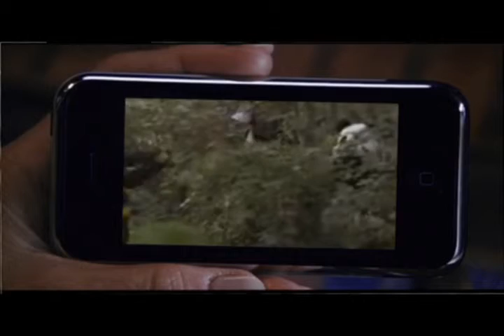Marky Mark Reconsiders his Support for the ALF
Beware the PETAphile!